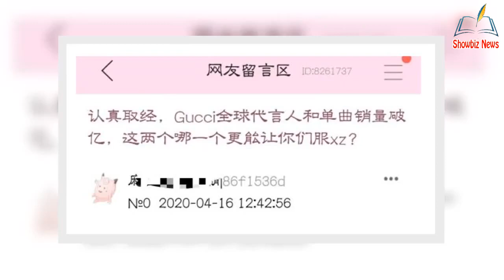Xiao Zhan's magazine was closed and pushed, and it was really begged by black fans to be the finale